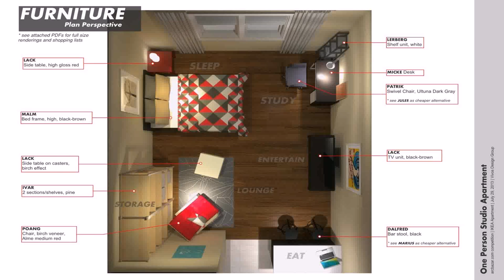Buy Car NY 5% DP